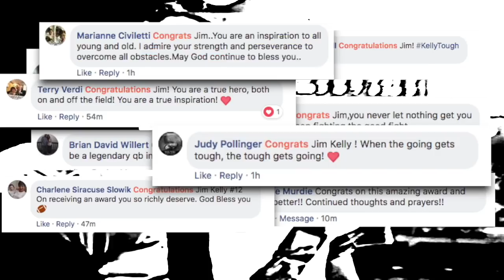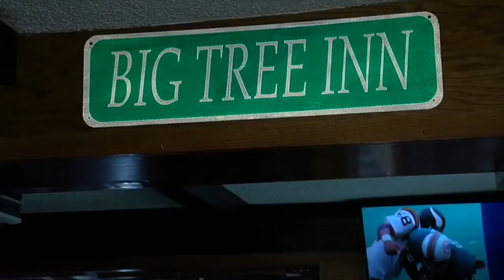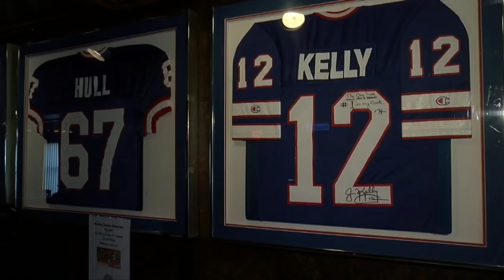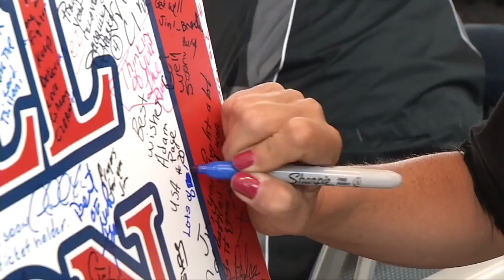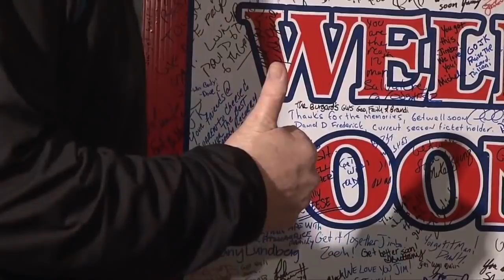Kelly Tough, #12 Never Gives up (Full Special)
Jim Kelly received the 'Jimmy V Award' at the 2018 ESPYs. We look back on the career of the Bills all-time great.